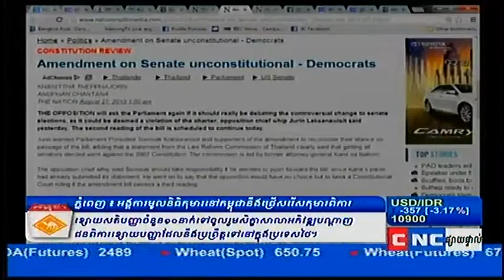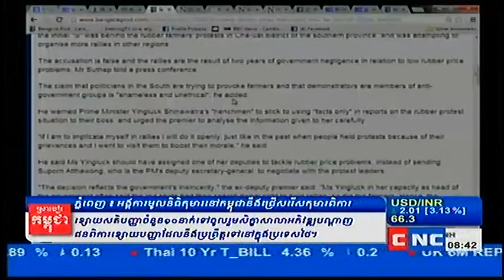Internet Talk on CNC 28 Aug 2013 [05/07]